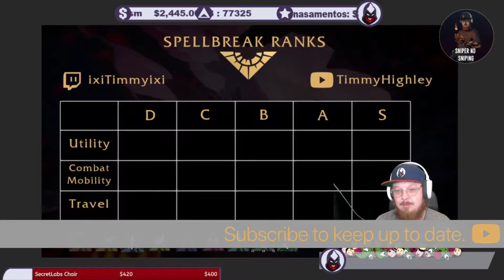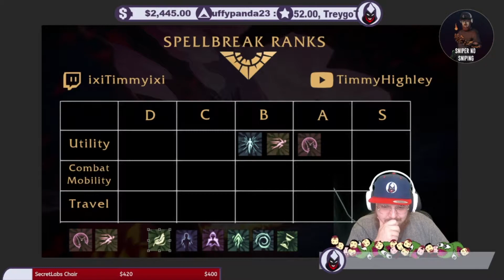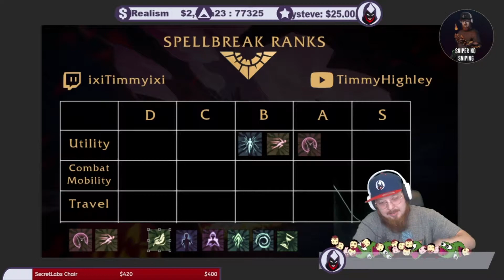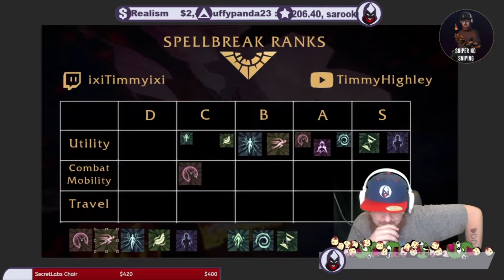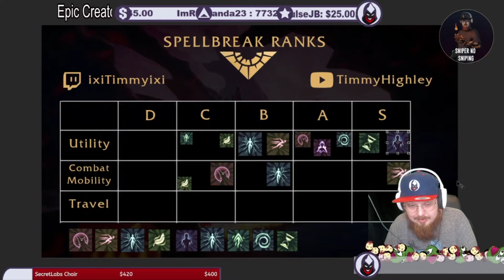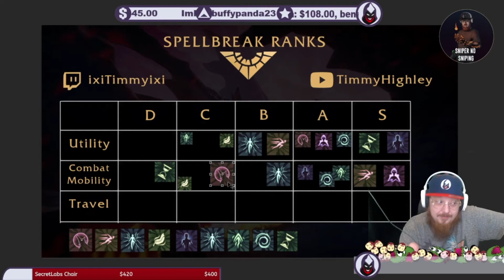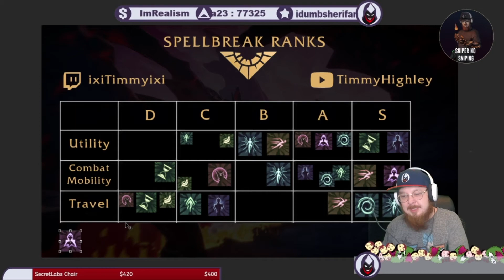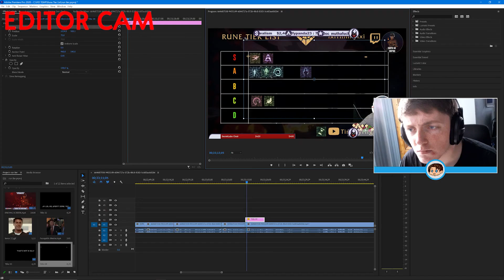Spellbreak RANKS - Rune Tier List Breakdown /w Zen! (Closed Beta 2.2)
Hey Guys! I'm very happy to share this entry in an ongoing series I've started with members of the Community to help evaluate different aspects of Spellbreak.  Using my experience along with other talented players we hope to provide a better understanding and insight into the game for new players and experienced vet alike. I truly believe the more community involvement the better. and more accurate, these list will be. So If you're interested in getting involved make sure to head over to get in on the next Live tier list discussion! Make sure to leave your input in the comment section below, I really appreciate it. I hope everyone enjoys the Vid, look for more soon!!!

(i'll be adding all that participated in the chat, here in the description, very soon.)